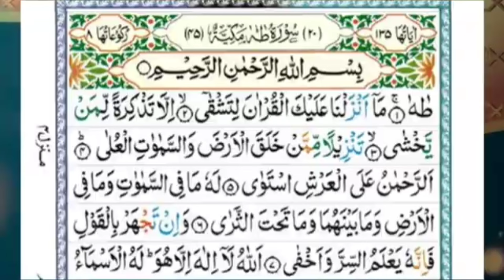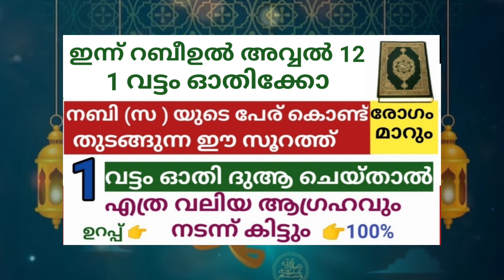1 വട്ടം ഓതിയാൽ പോലും ആഗ്രഹം നടക്കും/ഇന്ന് ഓതിക്കോ വിട്ടു കളയല്ലേ /Rabeeul Avval 12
1 വട്ടം ഓതിയാൽ പോലും ആഗ്രഹം നടക്കും/ഇന്ന് ഓതിക്കോ വിട്ടു കളയല്ലേ /Rabeeul Avval 12

ഇന്ന് തന്നെ മറക്കാതെ ചെയ്യൂ